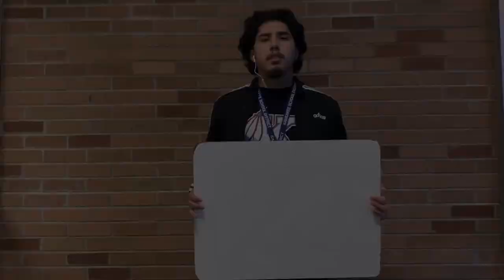Rube Goldberg Machine in Minecraft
Mr. R
2019
9th hour
Rube Goldberg Project
Giovanni Guzman
Hernan Camargo